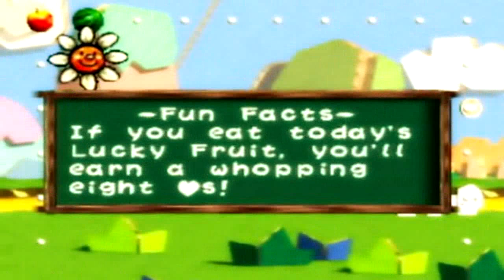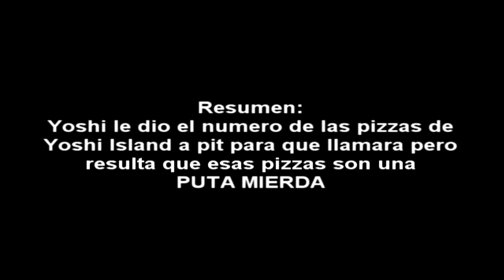YOSHI STORY - ¿Que paso con yoshi? (Loquendo)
Yoshi nos relata que paso cuando hiba a la casa de mario para jugar Pokemon Stadium 2. Si aun no has visto el video aqui abajo te lo dejo.

Saludos y muchas gracias por su apoyo.